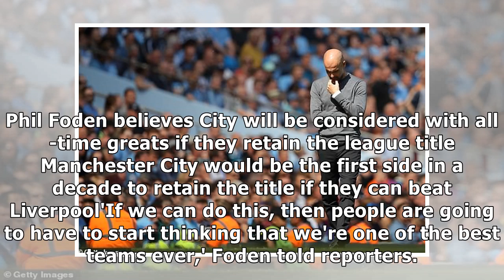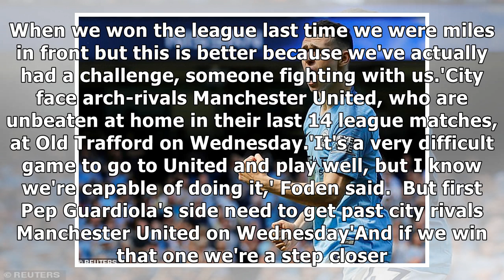Foden: Retain title and Man City will be 'one of the best teams ever'